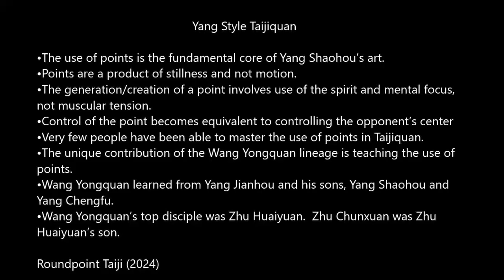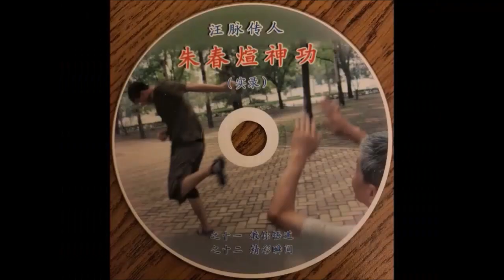Yang Style Taijiquan: Fundamental Core Passed Down From Yang Shaohou Through Wang Yongquan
Master Zhu Chunxuan (朱春煊) highlights key points of the art of Taijiquan
The use of points is the fundamental core of Yang Shaohou’s art.
Points are a product of stillness and not motion.
The generation/creation of a point involves use of the spirit and mental focus, not muscular tension.
Control of the point becomes equivalent to controlling the opponent’s center.
Very few people have been able to master the use of points in Taijiquan.
The unique contribution of the Wang Yongquan lineage is teaching the use of points.
Wang Yongquan learned from Yang Jianhou and his sons, Yang Shaohou and Yang Chengfu.
Wang Yongquan’s top disciple was Zhu Huaiyuan.  Zhu Chunxuan was Zhu Huaiyuan’s son.